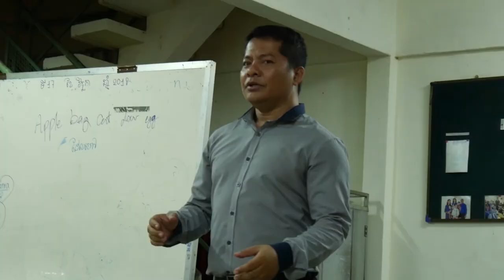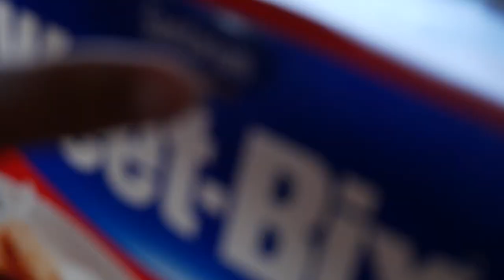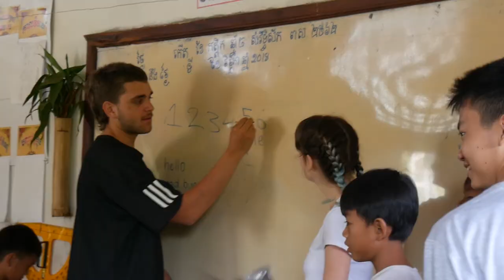2018 Cambodia Recap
2018 Carmel Adventist College Cambodia Service Trip